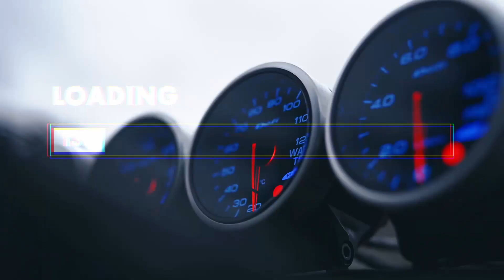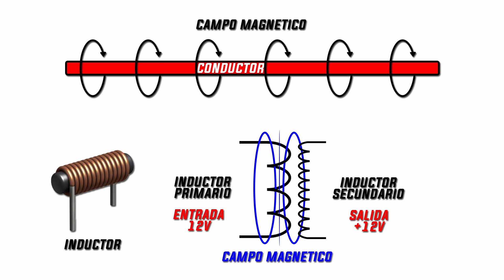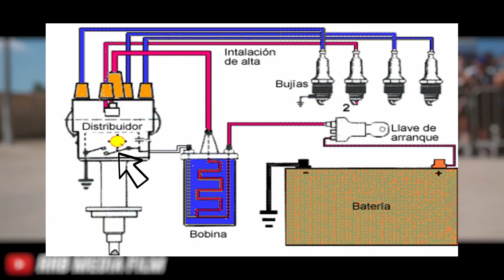BOBINAS DE ENCENDIDO (Funcionamiento y tipos) | RED LIMIT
▸▸▸▸▸COMPARTE TU PROYECTO 🔥🔥◂◂◂◂◂

Para compartir tu puedes mandarme fotos o vídeos (incluso ambas cosas), además de contarme un poco la historia que hay detrás, y tus planes a futuro.

La idea de esto es compartirlo con el resto de la comunidad tanto en vídeos en el canal, como en la cuenta de Instagram de Red Limit.

Espero te haya gustado el vídeo! Un like se agradece! 👍🔥